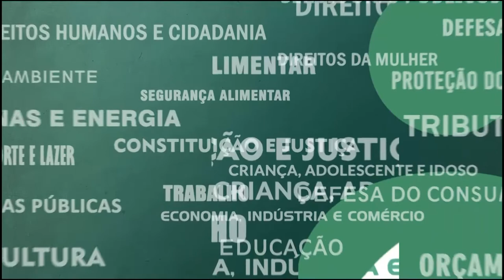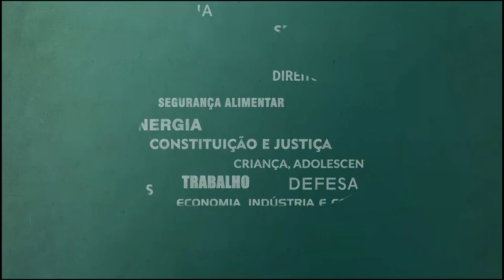Resumo Comissões - Com. Constituição e Justiça